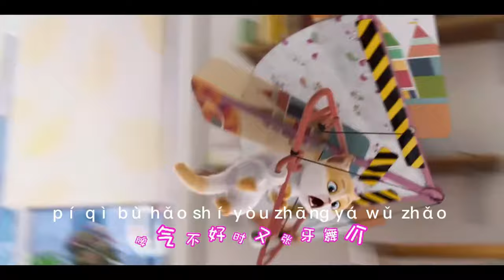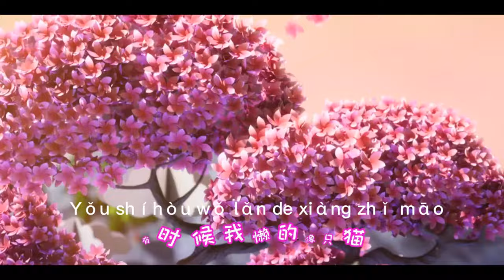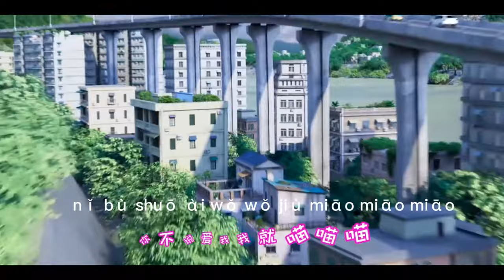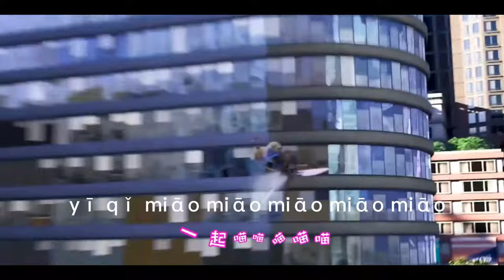學貓叫 xue mao jiao MV 小潘潘 / pin yin/ Lyrics /English sub Learn to meow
歌詞： lyrics
我們一起學貓叫
一起喵喵喵喵喵
在你面前撒個嬌
哎呦喵喵喵喵喵
我的心臟砰砰跳
迷戀上你的坏笑
你不說愛我我就喵喵喵
每天都需要你的擁抱
珍惜在一起的每分每秒
你對我多重要
我想你比我更知道
你就是我的女主角
有時候我懶的像隻貓
脾氣不好時又張牙舞爪
你總是溫柔的
能把我的心融化掉
我想要當你的小貓貓